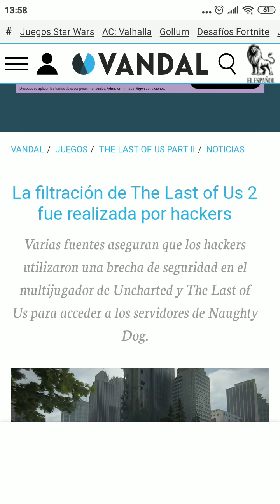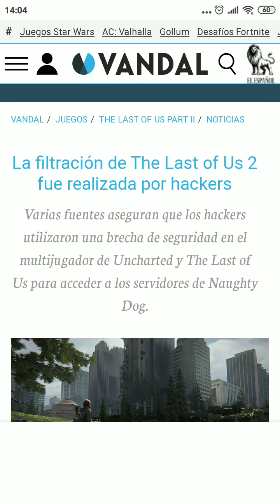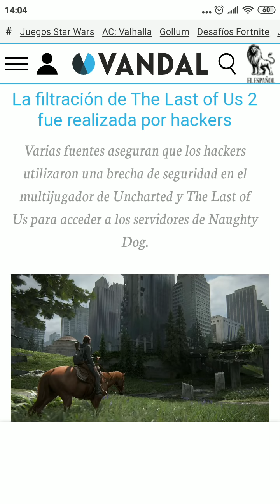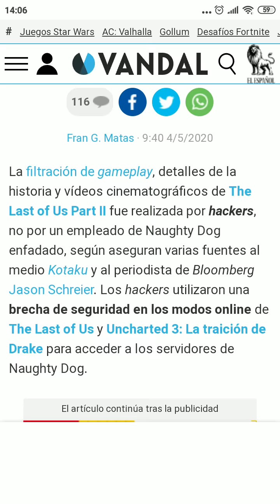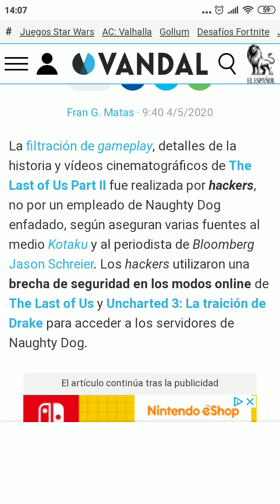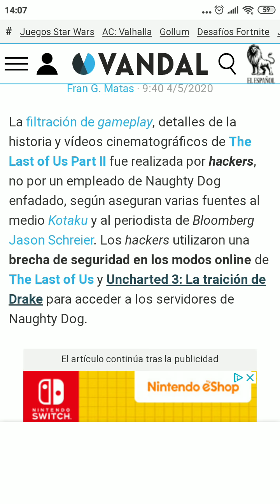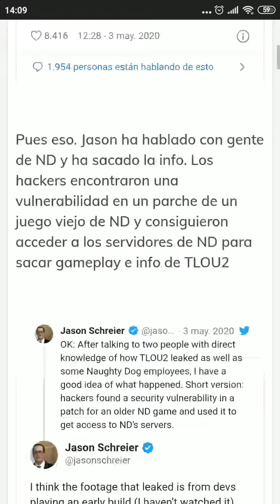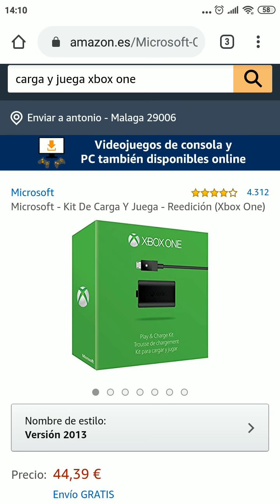Filtraciones para atacar a Sony por parte de Microsoft